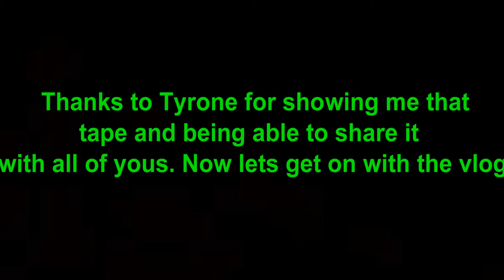John Connolly is wanted.